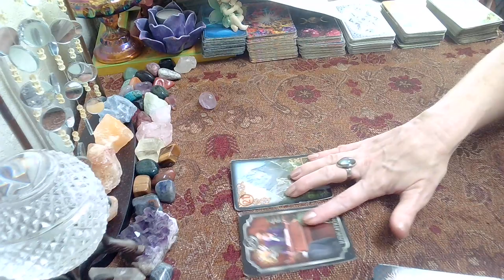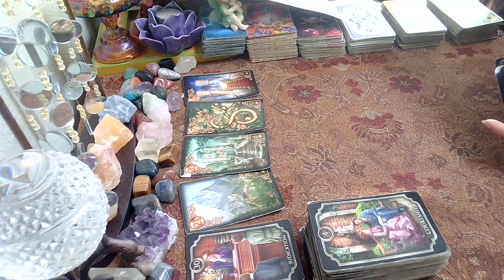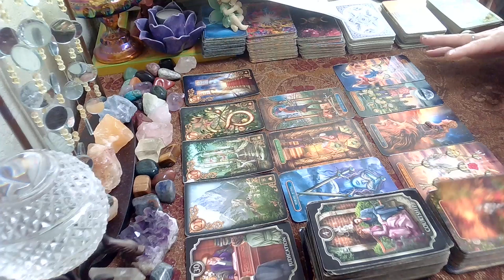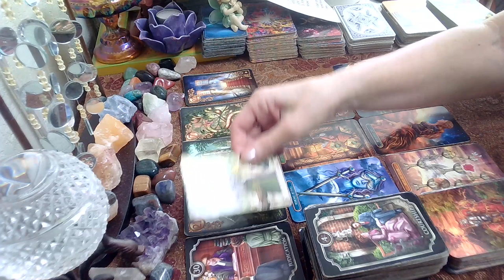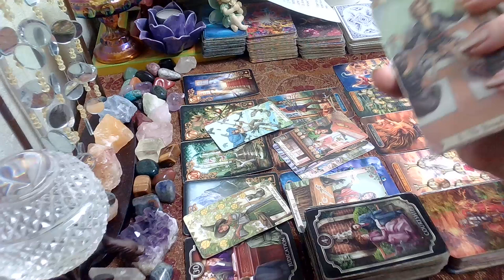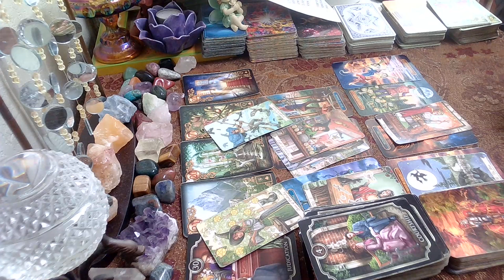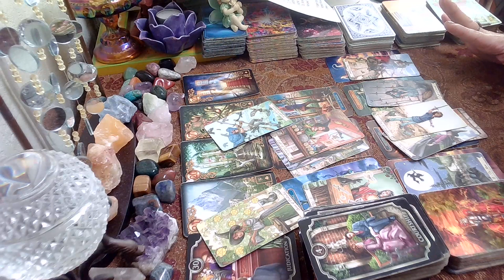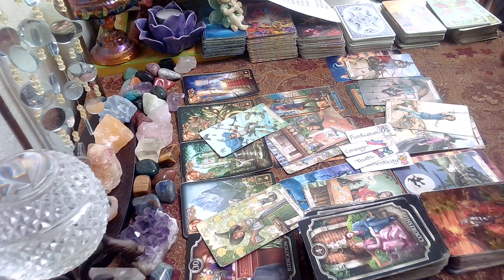Gemini February 2023; Someone Will Expose The Secrets, Lies & The Person Who Orchestrated This